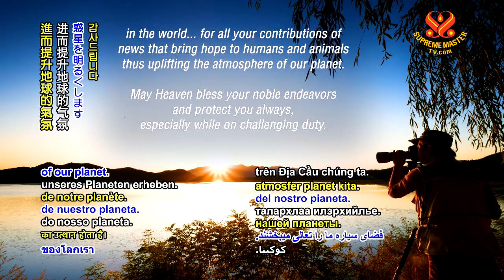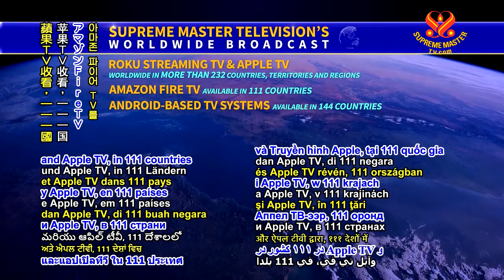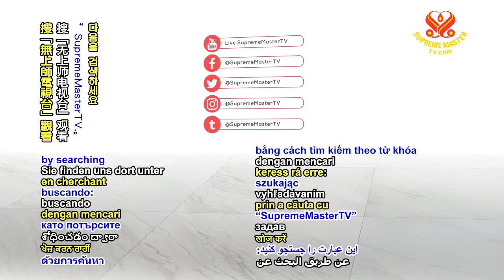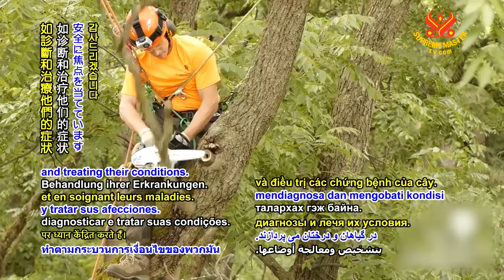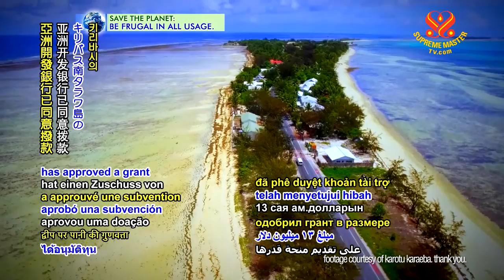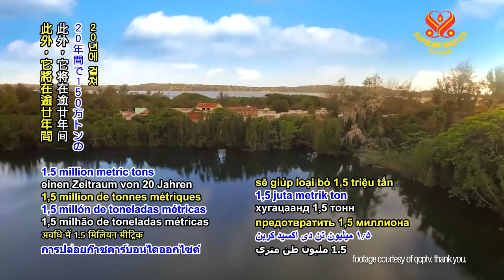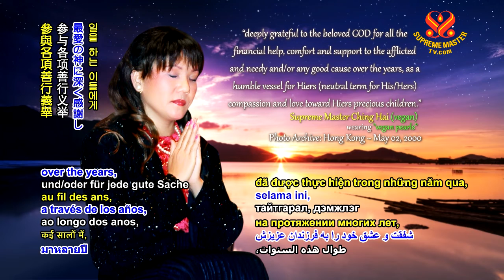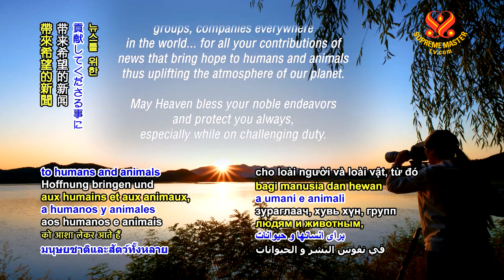SupremeMasterTV Live 2019 11 14